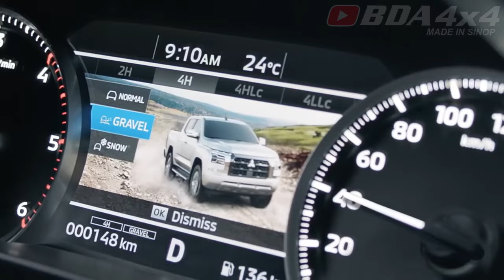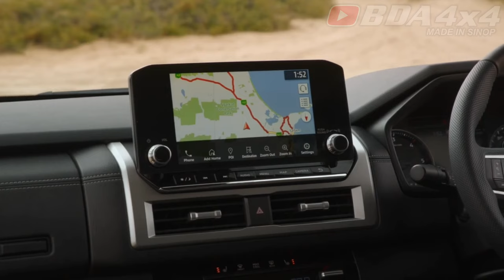Mitsubishi Triton 2024 Nova Picape Mais Avançada